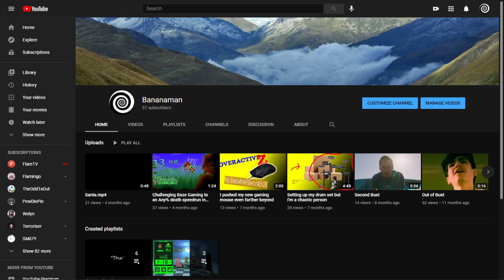SOMEONE IS BOTTING MY CHANNEL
I am uploading this before youtube bans me through the floor. Please, any one from YouTube, get rid of all of the bots. I don't want them; I don't need them. I wanna work for what I gain, but someone is about to destroy my channel by botting it.